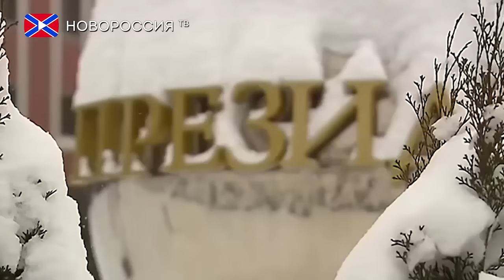Казахстан готов содействовать переговорам по Донбассу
Министр иностранных дел Казахстана Ерлан Идрисов сообщил, что республика готова содействовать переговорам по урегулированию ситуации в Донбассе и может предоставить площадку для диалога.
"В Казахстане сильно сопереживают дружественной стране в связи с событиями на юго-востоке Украины и внимательно отслеживают ход мирного урегулирования конфликта. Важно понимать, что этот конфликт можно разрешить только мирным путем. Для этого, в первую очередь, необходимо обеспечить полную и неукоснительную реализацию минских соглашений" - сказал Идрисов в интервью агентству «РИА Новости».
Дипломат также напомнил, что на этапе эскалации кризиса президент Казахстана Нурсултан Назарбаев "не мог оставаться в стороне от этого конфликта и дважды способствовал достижению договоренностей по его урегулированию".
Напоминаем, что сейчас переговоры по урегулированию конфликта в Донбассе проходят в столице Беларуси - Минске.